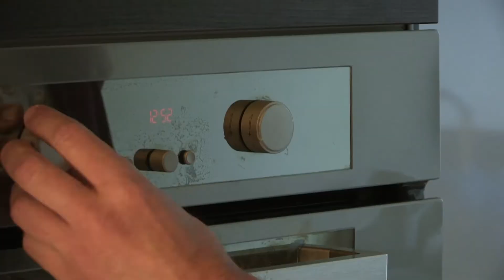Un chef italo argentin cuisine pour Noël - Nec plus Ultra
Natalio Simionato, chef italo argentin prépare le repas de Noël avec sa touche personnelle.
Natalio Simionato, an  Italian Argentinian chef prepares Christmas dinner with his personal touch.
Facebook : Natalio Simionato Chef a Domicile.
Foie gras à la betterave et sirop de cassis
Chapon farçi à l'italienne
Pionono au duche de lecce.

Pour le foie gras, le temps de cuisson, 25 minutes au bain marie à 180°, on laisse refroidir totalement avant de mettre le fois gras 24h au réfrigérateur.
*INGREDIENTS Foie gras à la betterave et sirop de cassis  :
- 6 Tranches de Foie Gras crue de Canard (un aller retour de 30" 40" secondes, pas plus! )+ 3 Betteraves rouges Cuites + Fleur de sel (6 pincées)
- Sirop de Cassis (8cl) + Pousses de Betterave (50 g) + Poivre blanc (3g) + Vin d’Alzace
*INGREDIENTS  Chapon farçi à l'italienne
1 Chapon Déjà nettoyé en boucherie (il faut laisser les jambes et les ailes et garder le foie et les os du Chapon pour faire après le bouillon et le farcie) Jambon cru 100Gr
Jambon cuit 100Gr + Veau hachée 100Gr + 1 saucisse + Pain vieux 100gr + 1 verre du lait entier frais + 1 œuf + Lardon 100gr + Romarin + Sauge + 1 Ail + Fil de cuisine Aguille
Accompagnement des pommes: Pommes de terre grenelles (avec la peau) 1kg Jus de citron 1 cuillère + Romarin + Un verre de l’huile d’olive + Sel aromatisé + Poivre noire
*INGREDIENTS  PIO IX : 3 œufs + 3 cuillères sucre + 3 cuillères de farine + 1 cuillères de miel + Dulce de leche (Pour le farcie) 200gr Noix hachées 150gr+ Coco rapé (Pour la déco) 100gr